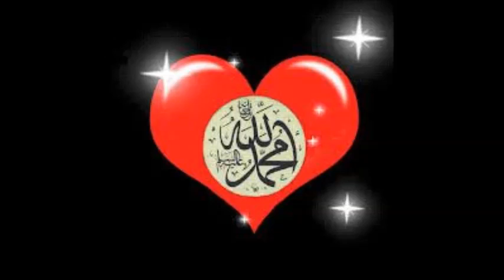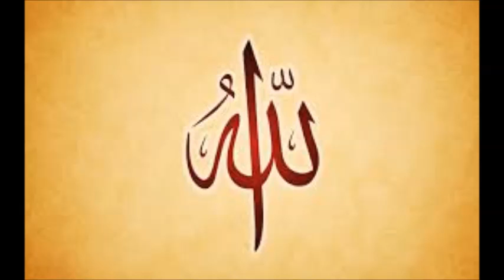HAYATÜS SAHABE 17